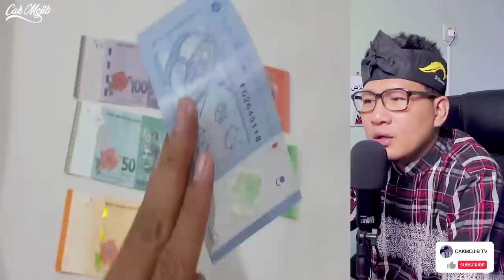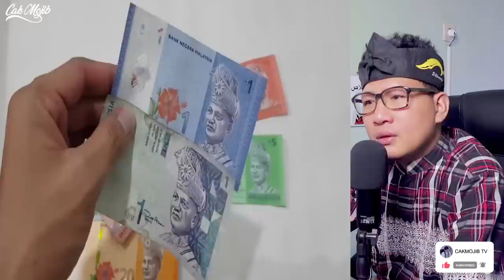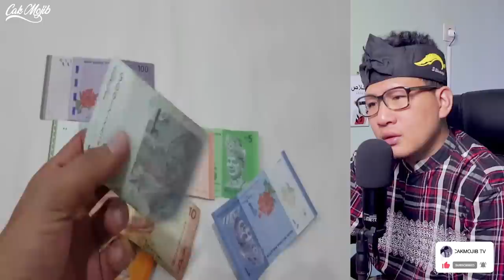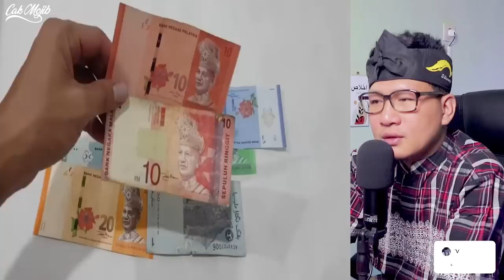💥WOOW.‼️PERTAMA KALI TENGOK PECAHAN UANG DI MALAYSIA.‼️APAKAH BEDA DENGAN INDONESIA.⁉️TAK SANGKA.‼️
GAES BANTU SUPPORT CHANNEL KITA :

+ @CAKMOJIB TV
+ @KEBUN CAKMOJIB